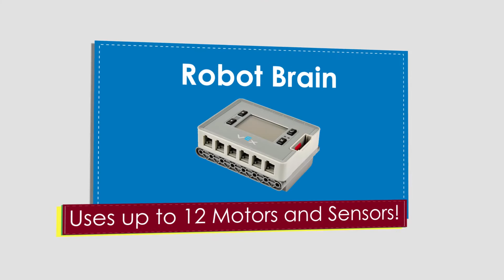VEX IQ at Robomatter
Robomatter Inc. is your robotics education store for robotics curriculum, robotics software, training, and robotics hardware. We now has VEX IQ kits available for pre-order. Reserve your robot today!